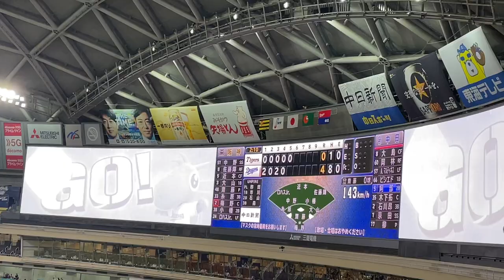阿部寿樹 登場曲(中日時代)(彩～Aja～/サザンオールスターズ)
7年間ありがとう！楽天に行っても頑張ってください！